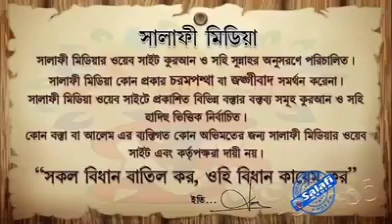কুরআন মাজিদ পড়ার শেষে সাদাকাল্লাহুল আযীম বলার বিধান কি ?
মুহাম্মাদ মুনির আল মাদানী